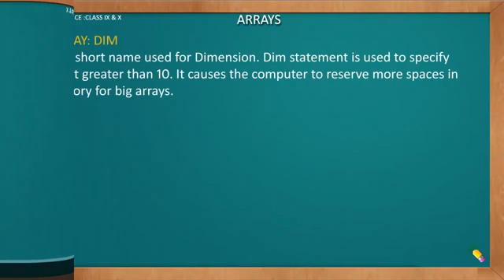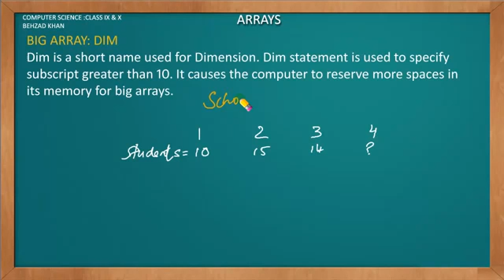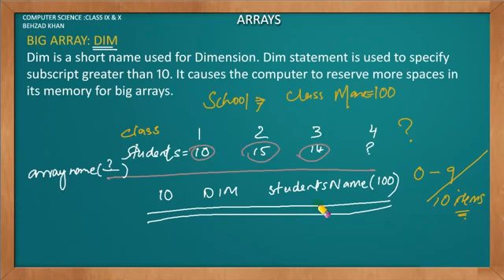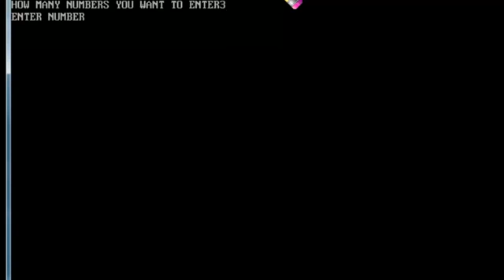DIM Statement Arrays (Part 2)